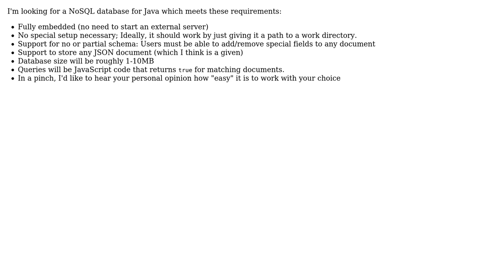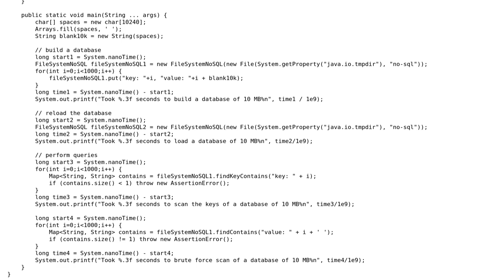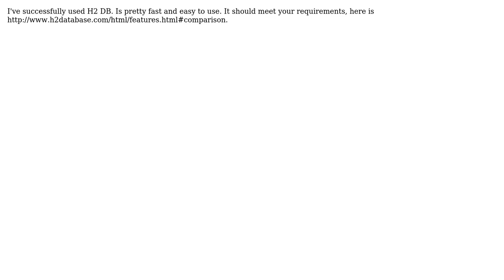Which NoSQL database for Java needs the least amount of setup? (2 Solutions!!)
Which NoSQL database for Java needs the least amount of setup?

With thanks & praise to God, and with thanks to the many people who have made this project possible! | Content (except music & images) licensed under CC BY-SA | Music | Images & others | With thanks to user Sebastian Laskawiec user Peter Lawrey user Aaron Digulla and the Stack Exchange Network Trademarks are property of their respective owners. You are responsible for your own actions.